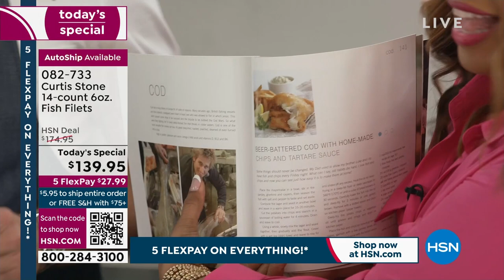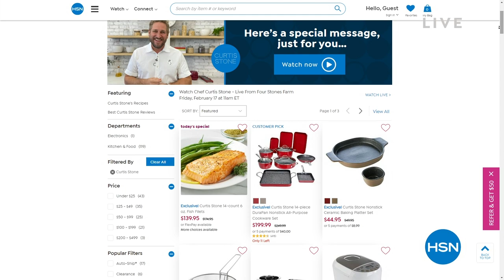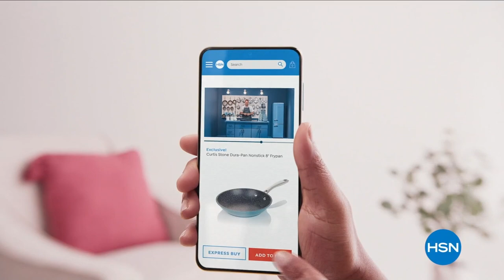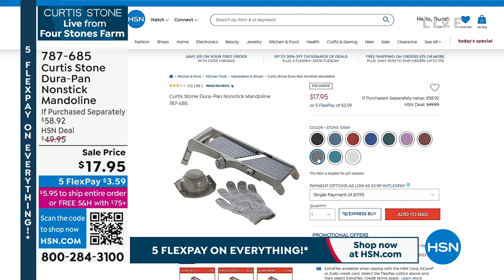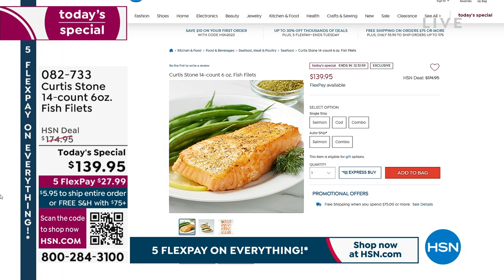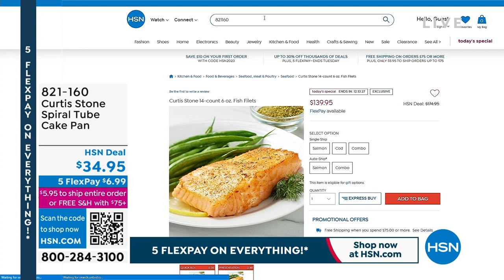HSN | Chef Curtis Stone - Live From Four Stones Farm 02.17.2023 - 11 AM